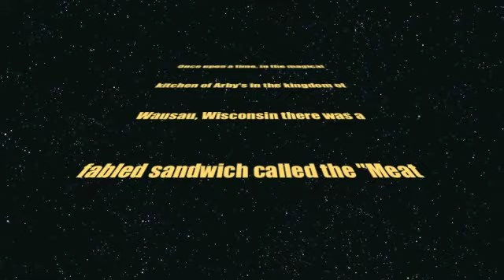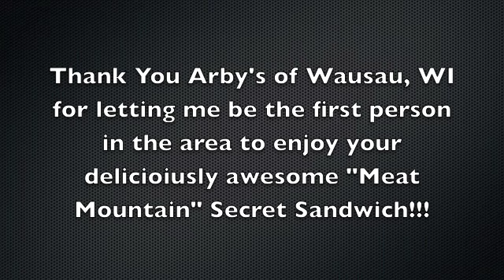Arby's Meat Mountain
Kesh and Pillai Family are the first people in the Wausau, Wisconsin area to take on the "Meat Mountain" secret sandwich at Arby's, on August 26, 2014. This sandwich is not on the menu, you have to ask for it by name. It has every kind of meat Arby's offers (even chicken tenders!), it is 1.5 lbs and costs $10.00. The "Meat Mountain" is worth every deliciously awesome bite. I look forward to doing it again!